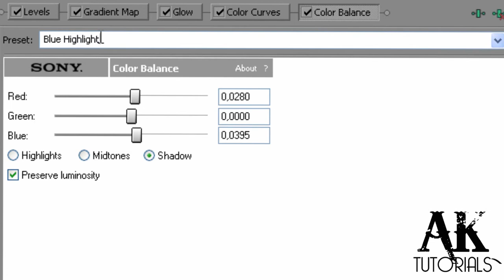Sony Vegas Coloring #8